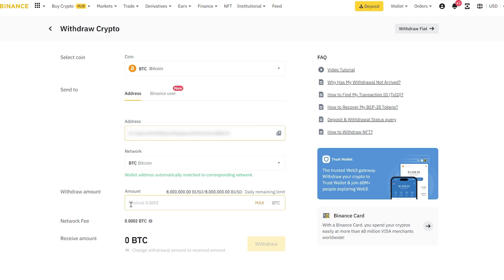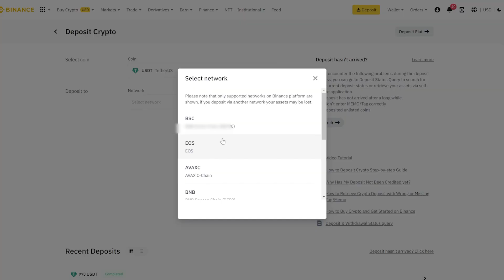CRYPTO | HOW TO EARN ON CRYPTO ARBITRAGE | BTC ARBITRAGE STARTEGY | BINANCE + BITOKX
Bitcoin arbitrage is the process of buying and selling cryptocurrencies on different exchanges to profit from price differences. For example, if a bitcoin is worth $10,000 on exchange A and $10,100 on exchange B, you can buy bitcoin on exchange A and sell it on exchange B for a profit of $100.